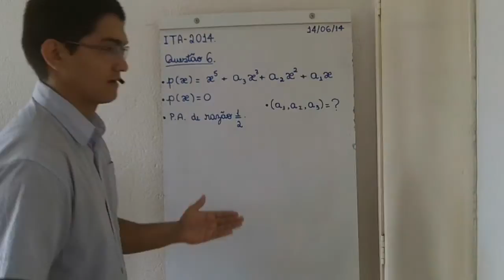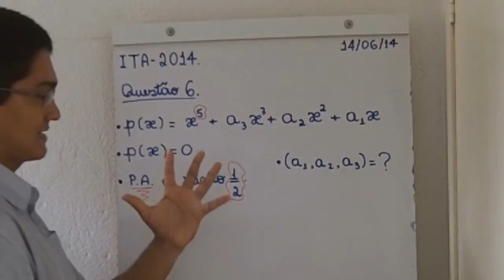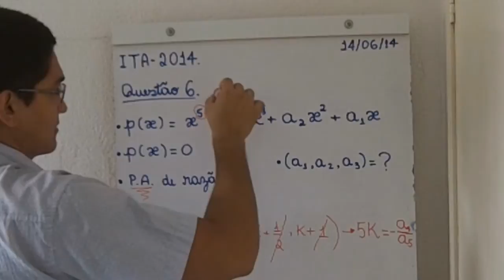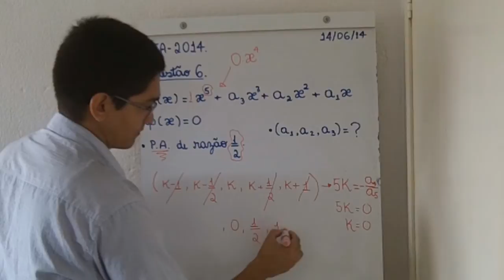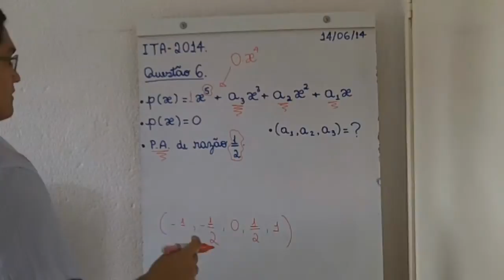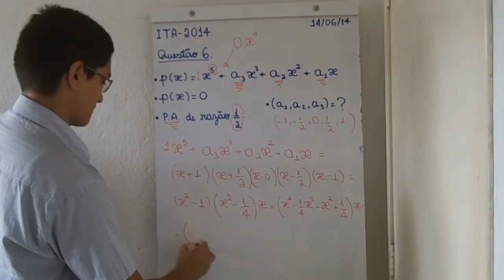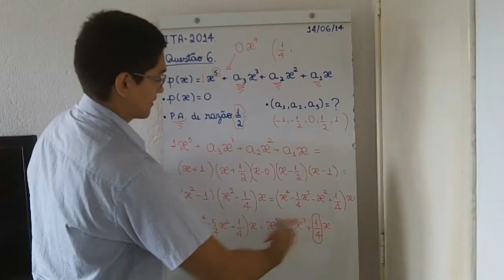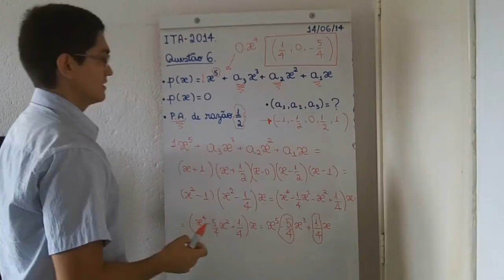Polinômios e Progressões Aritméticas [ITA-2014, Objetiva, Questão 6]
Um vídeo no qual apresento uma resolução para a Questão 6 da parte objetiva, da prova de Matemática, do ITA-2014.

O enunciado diz assim:

Considere os polinômios em x \in R da forma p(x) = x^5+(a_3)x^3+(a_2)x^2+(a_1)x. As raízes de p(x)=0 constituem uma progressão aritmética de razão 1/2 quando (a_1, a_2, a_3) é igual a